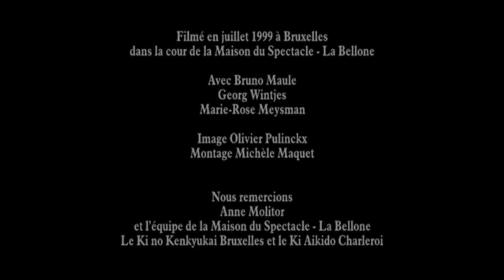All of Aikido Part 1 of 5